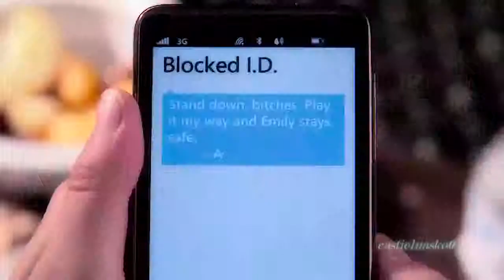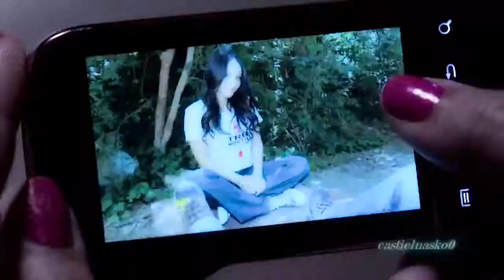Pretty Little Liars | The Epic summer finale of season 3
FANDOM: Pretty Little Liars
CHARACTERS: Emily, Hannah, Spencer, Aria, A-team, Tobby, Mona
SONG: The Mystery Of Bulgarian Voices - Shto Li Who Am I
COLORING: it's mine :)